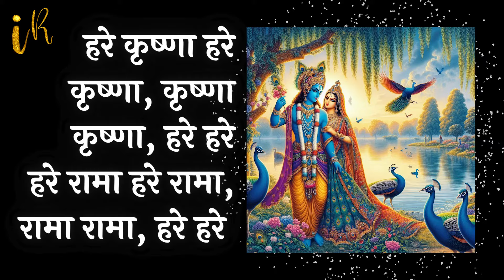HARE KRISHNA HARE RAMA | MEDITATION MUSIC | 2 hours CHANTING | हरे कृष्णा हरे रामा | InSpirit Rise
Welcome to  InSpirit Rise! 🌸🎶

On this channel, we are dedicated to bringing you the divine melodies of god through our carefully curated Bhajan jukebox. Immerse yourself in the soulful tunes that celebrate the glory and devotion to Radha Krishna, enriching your spiritual journey with every listen.

Here, you'll find a collection of beautifully crafted bhajans that resonate with the essence of devotion and love for the divine. Each song is designed to uplift your spirits and provide a sense of peace and tranquility. Join us in this musical journey and experience the divine connection through the power of bhakti.